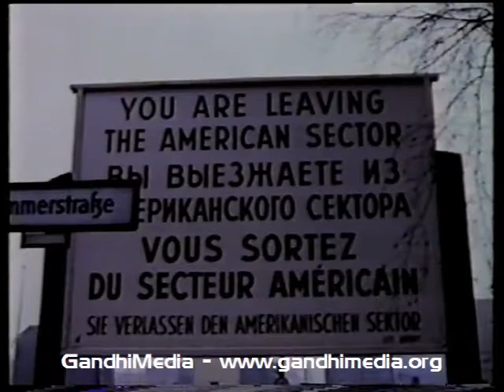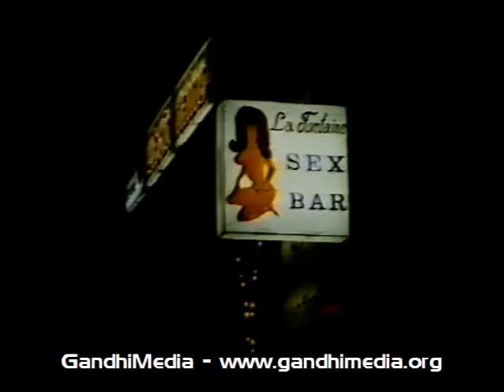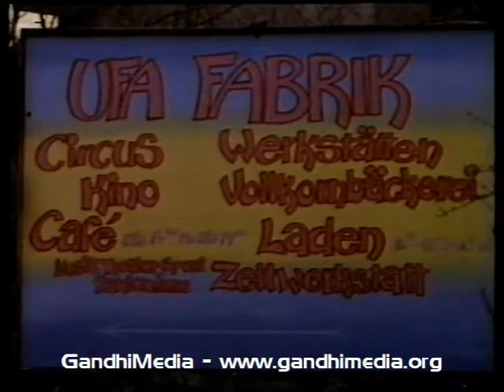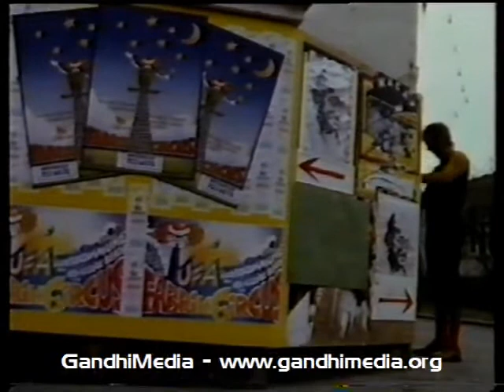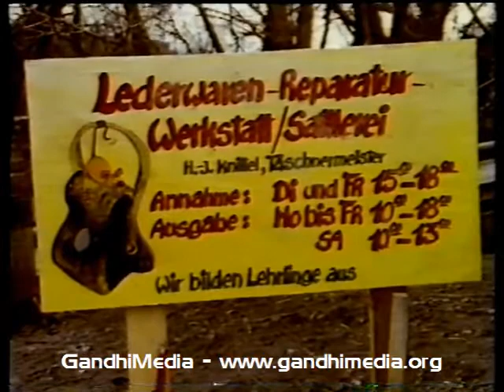Documentary by Swedish TV depicts the situation of young people at Berlin, Germany, 1984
Berlin

The documentary by Swedish TV depicts the situation of young people at Berlin, Germany. Specifically, the commune UFA Fabric is introdcued with a talk led by peace researcher Johan Galtung and Peter Rühe with members and friends of UFA Fabrik, 1984.

Length: 00:44:55

Id: VIPRDOPLGEBE0010

Copyright: Swedish TV / GandhiServe